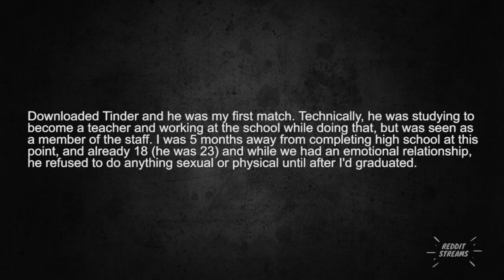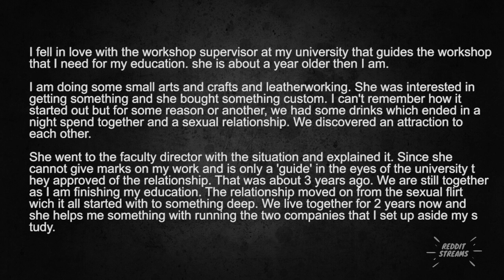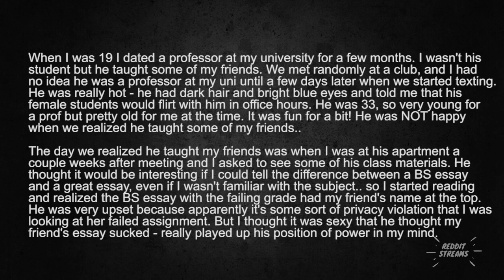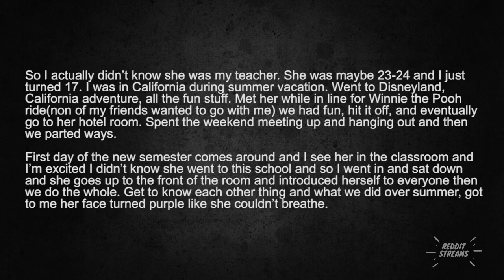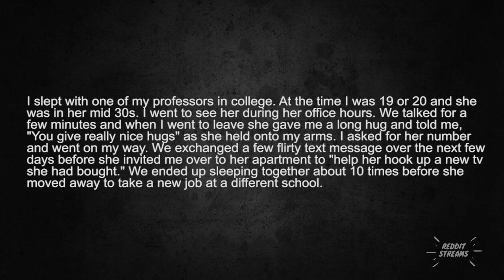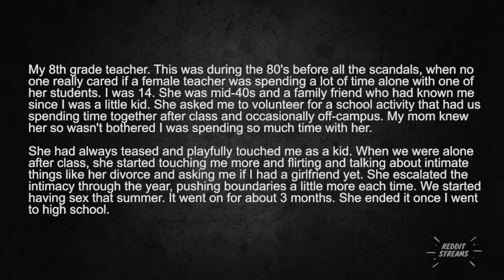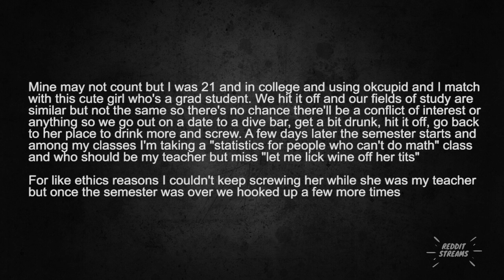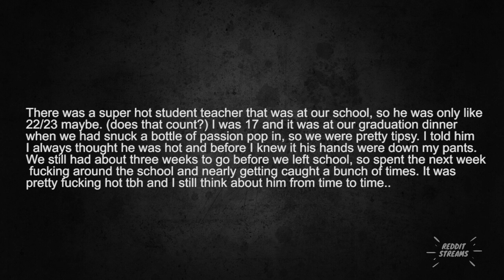Students who had a relationship with a teacher, what happened ? - AskReddit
If you have any complaints with content displayed on this channel, you can